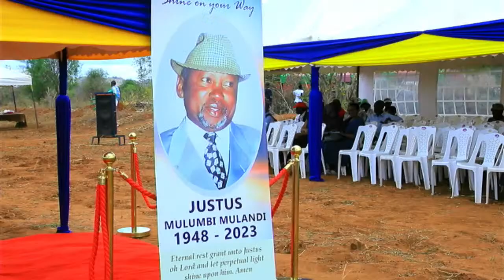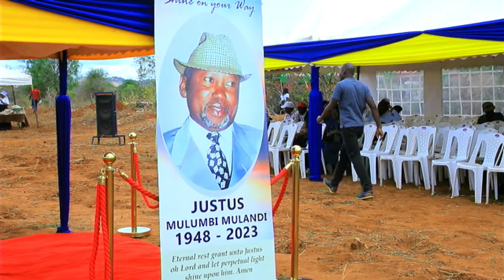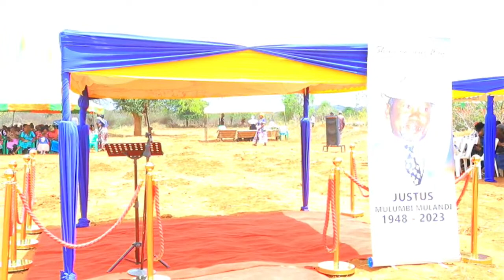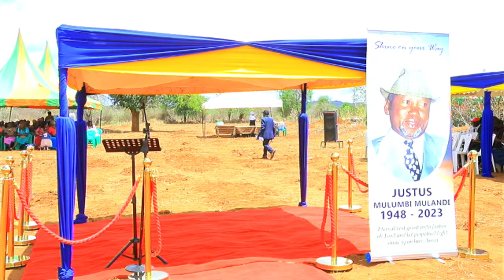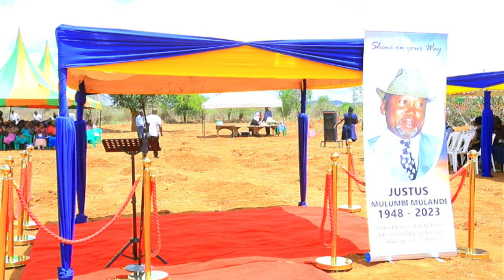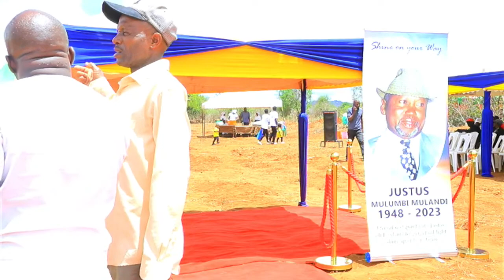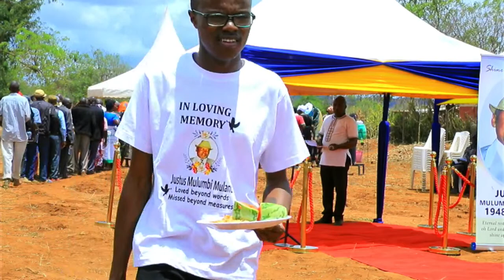CELEBRATING THE LIFE OF JUSTUS MULUMBI MULANDI